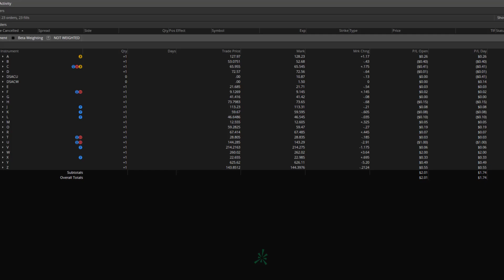The Alphabet Soup Trading Strategy 2021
Allen Tran is explaining his Alphabet soup trading strategy for 2021 to see which organization is the most profitable over the course of the year.